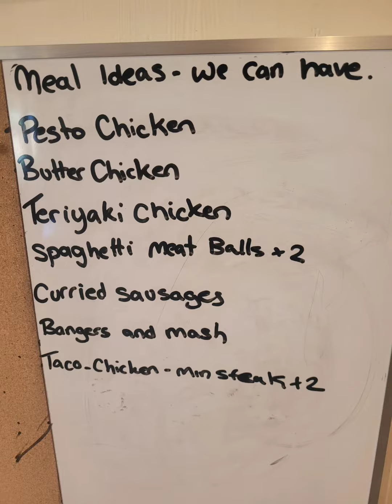New $800 a month $200 a week food budget.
cutting back on food budget so I can still live pay off debt and save.